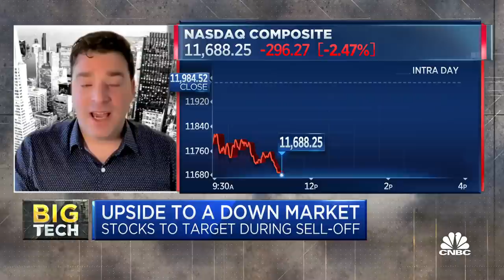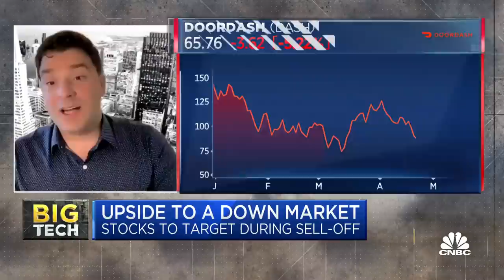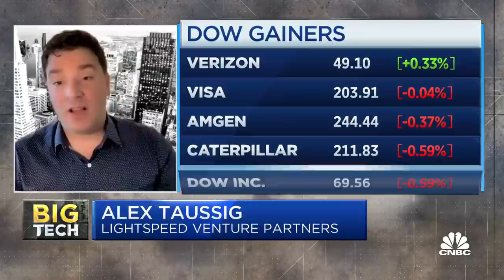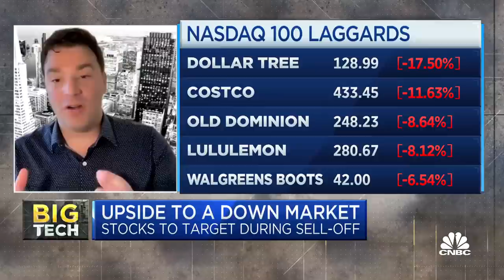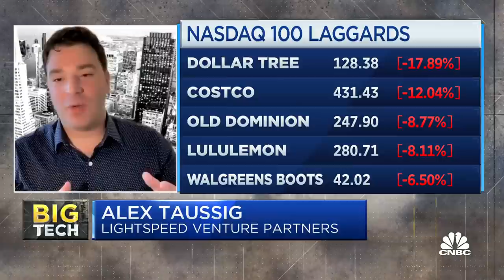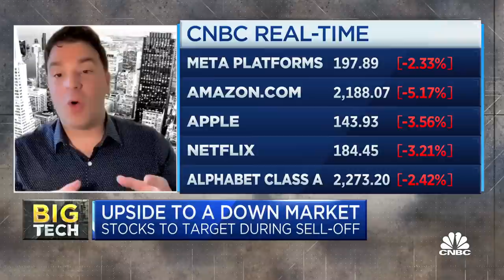Businesses need to build in a margin of safety, says Lightspeed's Alex Taussig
Alex Taussig, Lightspeed Venture Partners, joins 'TechCheck' to discuss opportunities in today's markets, how he would advise companies hire in the future and more.